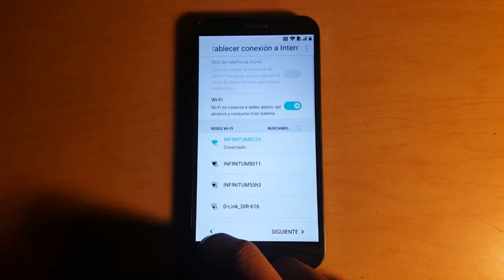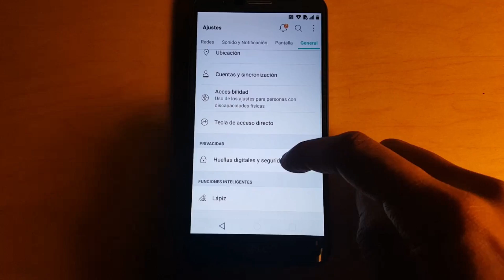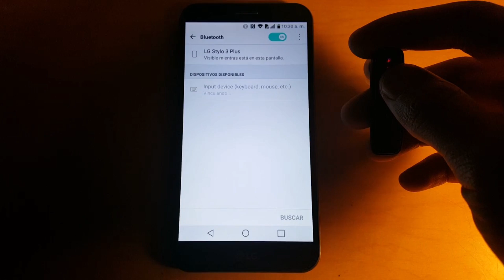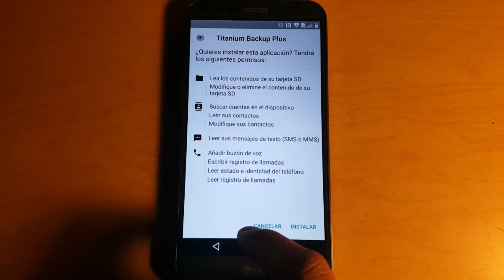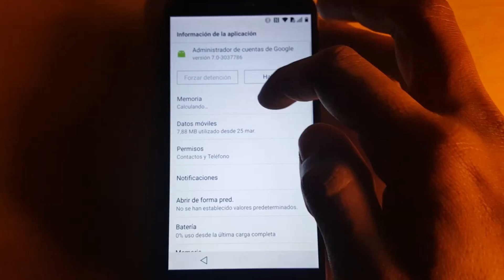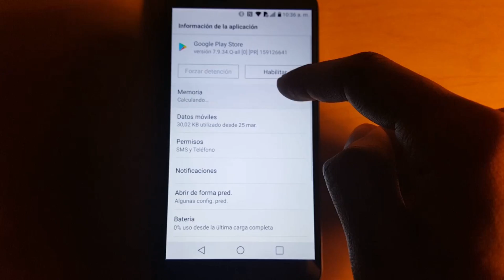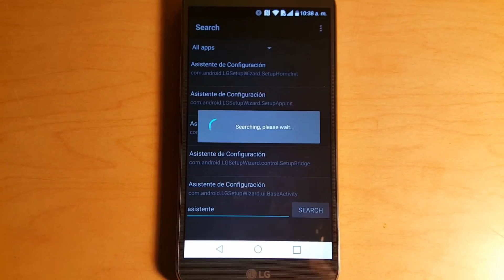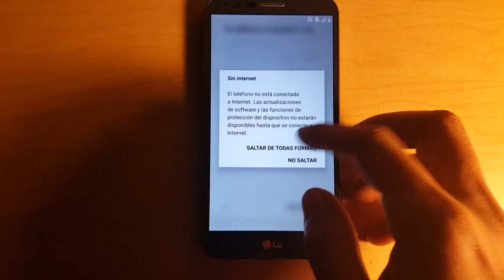QUITAR CUENTA A LG - STYLUS 3 PLUS - Necesitas Bluetooth y Micro SD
Que tal Chavales !

En esta ocasión les traigo como quitar la cuenta a su LG STYLUS 3 PLUS con 3 aplicaciones, un bluetooth y una micro sd;  aprovechando un error en el Asistente de configuracion que nos arroja hasta el INICIO del teléfono les dejo las APPS.

LINKS